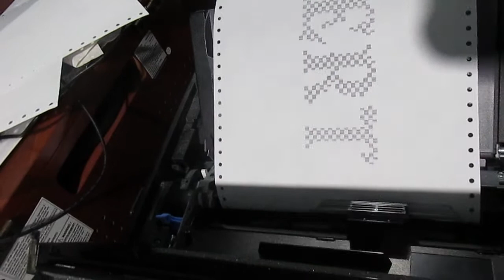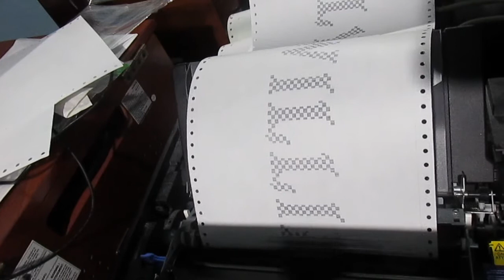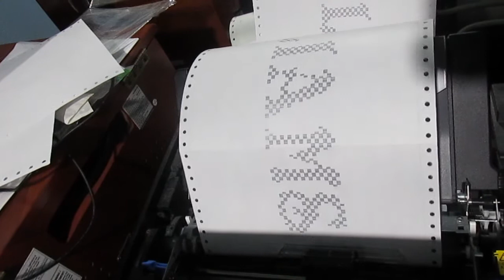printing ROBERT REEVES & EMILY WILLIAMS banner